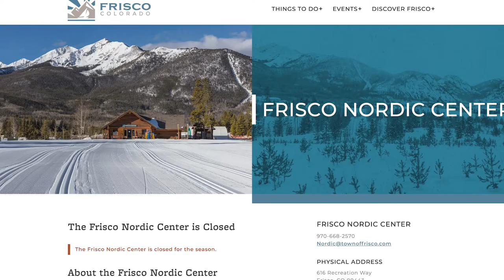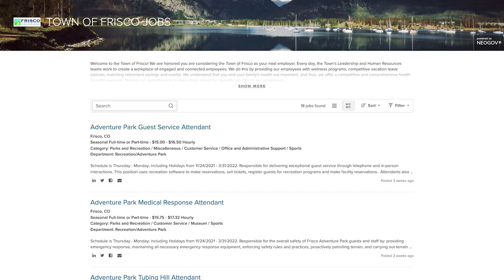Kelsy Maxie Town of Frisco 21-29-09 Summit Sunrise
Kelsy lets us know more about the Frisco Tubing Hill reservations that take place on November 1st this year-as well as details on the Nordic Center and Adventure Park. It's going to be an adventure-filled Winter this year in Frisco! Visit townoffrisco.com for more information and to purchase your nordic center pass.